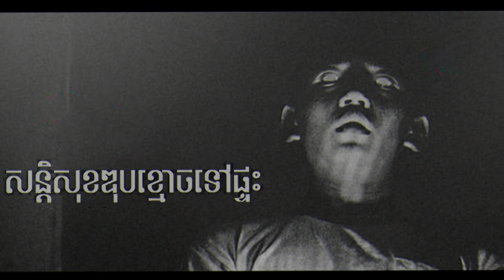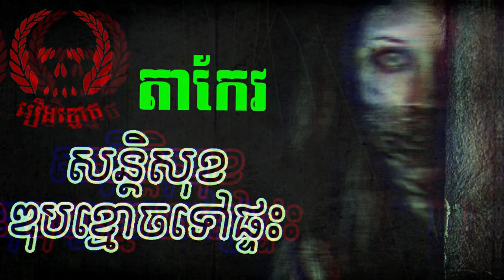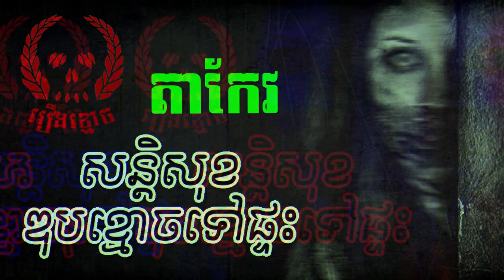សន្តិសុខឌុបខ្មោចទៅផ្ទះ-រឿងពិត(តាកែវ) | Khmer Ghost Story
សន្តិសុខឌុបខ្មោចទៅផ្ទះ-រឿងពិត(តាកែវ)-Take Ghost To Home | Sontesok Dob Khmoch Tov Ptas | Khmer Ghost Story

-Nonhuman-អមនុស្ស